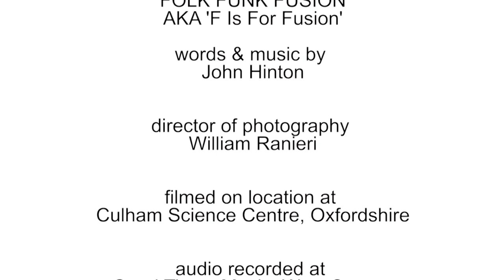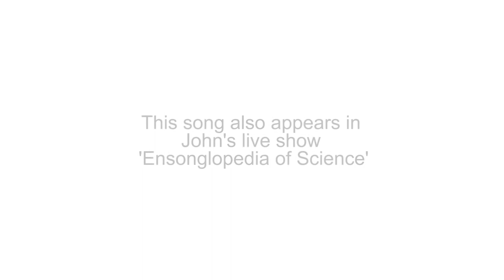F IS FOR FUSION, aka FOLK FUNK FUSION, from Ensonglopedia of Science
'FOLK FUNK FUSION', AKA 'F Is For Fusion'

words & music by John Hinton

director of photography William Ranieri
filmed on location at Culham Science Centre, Oxfordshire

audio recorded at Good Times Music, West Sussex; studio engineer Henry Cornish; featuring Jo Eagle on accordion

many thanks to Sarah Fell and all the staff at Culham Centre for Fusion Energy, Darren Baskill and the Department of Physics & Astronomy at Sussex University, and Jo Eagle

funded by the Science and Technology Facilities Council and Arts Council England

This song also appears in John's live show 'Ensonglopedia of Science'

LYRICS:

         Dm.      F.    C.               Am
The future - what does it hold?
      G.                G7.                           F.  Dm            Dm C F
What lies in store when our children grow old?
Will subsequent centuries enjoy the same luxuries,
Or will our overindulgences leave them in the cold?
           G.                        Bdim
The fossil fuels are running out.
                 C.                                                  Am
There's not much oil or coal left to shout about.
            G.                    Bdim                            C.                        Am
The stores are diminishing, they'll pretty soon be finishing.
G7.                       F.                            Dm
What can be done about this drought?

                  Dm
We can harness the wind
                  C.                    F
And the sun and the sea,
                    G.                  G7
And that way we'll begin
              F.  Dm
To be fossil-fuel-free,
But there is another science
Just around the bend
That means our fossil fuel reliance
Could be coming to an end:

                     F.               Dm
It's called Fusion - FUSION!
               G.                                          C.                  AM
It's the energy source that the sun itself is usin'.
It's Fusion – FUSION !
Upon which our grandchildren's world will be cruisin'
                    Bdim
There's a bottomless supply.
             C
And that's the reason why
          F.                    C.               G
The future looks brighter with Fusion.

                Dm.                     C.                      F.              G
There's no long-term waste! It's incredibly efficient
and safe from meltdown in a way fission isn't.
         Dm.                        Dm7.              C.                                 Am
It's friendlier than attacking our landscape through fracking.
                   Dm.                     F.                    G
It's undeniable that it's viable and reliable.

    Dm Am F G
The biggest Fusion plant yet
Is a machine called JET
Up in Oxfordshire,
Where it's become clear
That fusing hydrogen is tough,
And even JET's not big enough -
They'll need a bigger prototype
To live up to all my hype,
So they are building one in France
That's gonna greatly enhance
Mankind's ability
To make cheap electricity,
And once that day is here,
We can finally clean up our atmosphere

With Fusion- FUSION!
It's Fusion - FUSION!